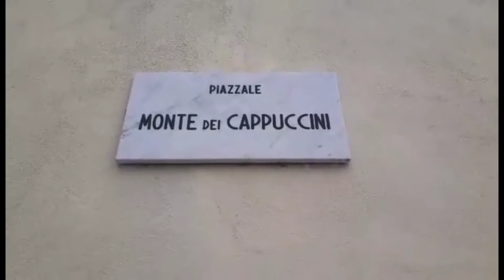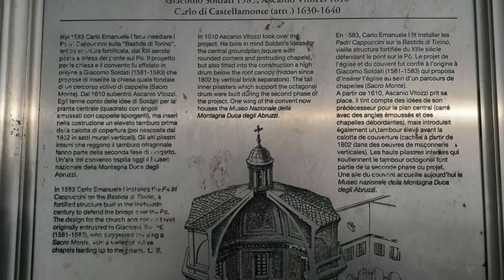Monte di Cappuccini a Torino